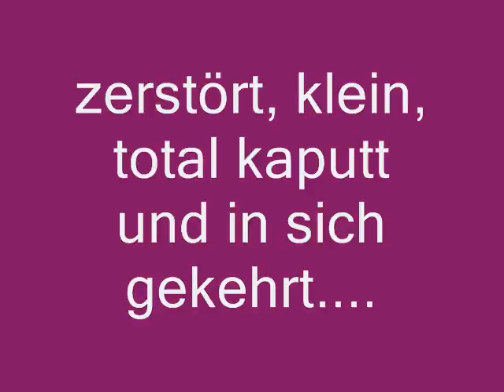2tes video kamilla 00044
für dich, meine nervne liegen blank ma oh man so ein scheiss media movie prgramm